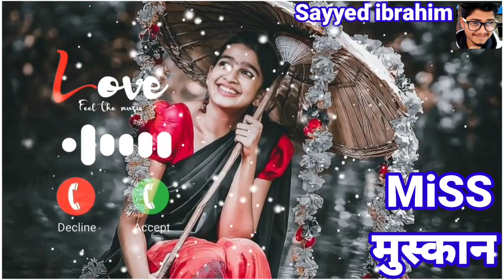Miss Muskan Please Pick Up The Phone/name ringtone maker/name ringtone download/sayyed ibrahim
rahul ringtone
rahul pickup the phone
arman ringtone
google ringtone
rizwan ringtone
please pickup the phone
aakash ringtone
sameer ringtone
alam ringtone
Junaid ringtone
adnan ringtone
shahzad rington
wasim ringtone
Dhiraj ringtone
mr junaid please pick up the
ashraf ringtone
Wasim ringtone
muskan ringtone
shakib ringtone
name ringtone
hassa ringtone
muzammil ringtone
sahil ringtone
akash ringtone
ajay ringtone
alamin ringtone
altamash tone
style ringtone
deepa ka ringtone
iphone ringtone
mr ringtone
mr tone
Muslim ringtone
2020 Ratri ringtone gana.
bhai ringtone
gane ringtone
hello hello ringtone hindi
nepali ringtone
asif ringtone
babu tone
bhai bhai ringtone
brother ringtone
mr sagar
mr sameer pickup the phone
munna ringtone
nepali ringtone
danish ringtone
bhai ringtone
asif ringtone
bhai bhai ringtone
brother ringtone